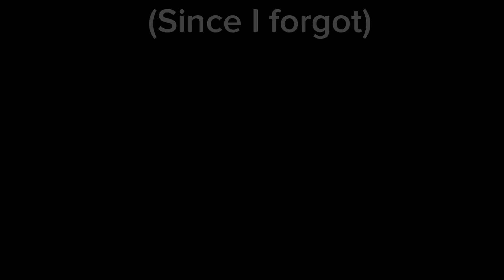Galaxy meets the other gods|My God Au|Hope you enjoy